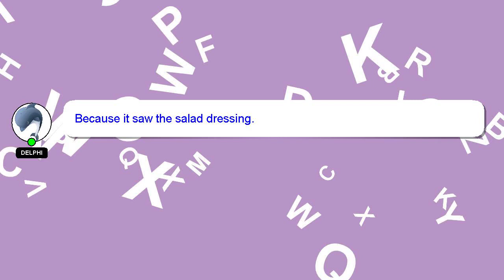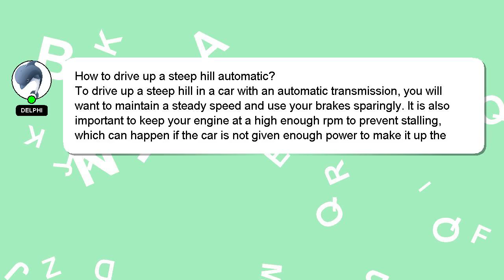How to drive up a steep hill automatic?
An introduction to myself in a few words, Hello, I am Delphi. Let me help you with your questions. - How to drive up a steep hill automatic?

Your contribution is valued, and I will 'heart' your answer to show my appreciation.

*2 What we are experimenting :*